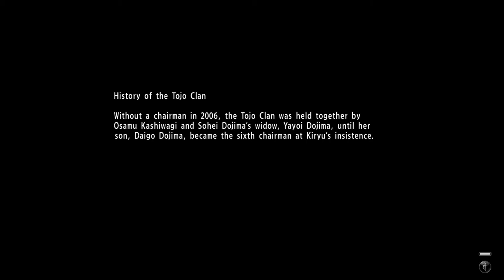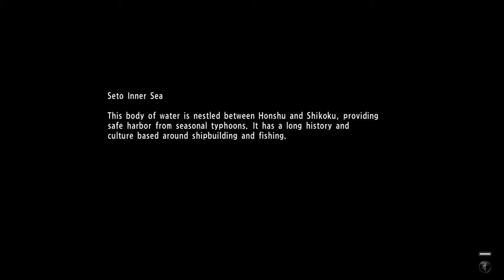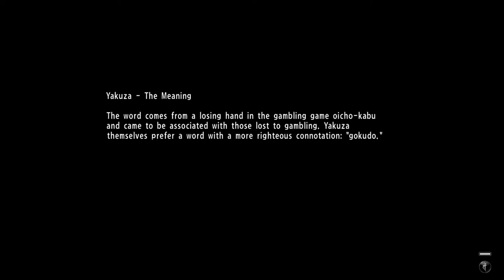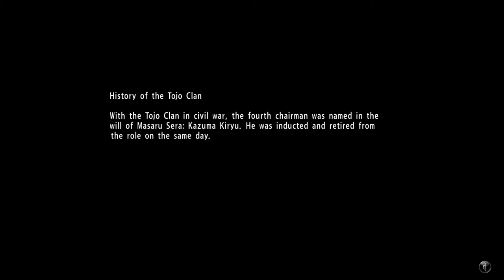Yakuza 6 The Song of Life - A Freaky Situation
Talk to "Kazumi." It is revealed that this entire thing is just a charade. Kazuo reveals that Kazumi is from a rich family known as the Iwami Family and that they don't approve of the relationship between the two. Kazuo reveals that the body switching is part of a plan to allow them to remain together. Muranaka and a whole group of members begin to beat on Kazuo to try to force the truth from him. Kiryu coms to the aid of Kazuo and battles with Murunaka.